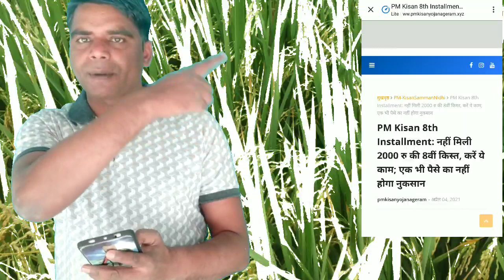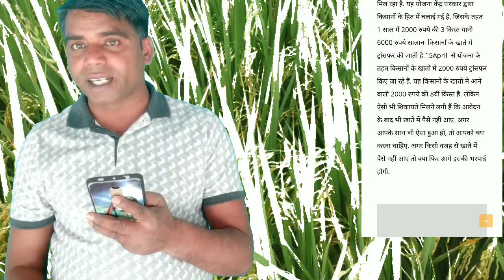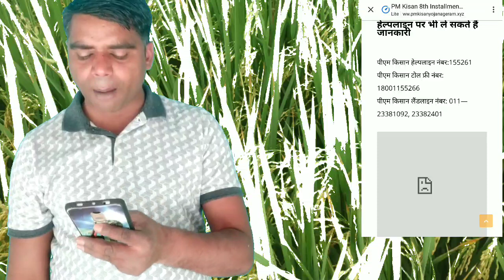Pm kisan samman nidhi चेक करें कहीं आपका पैसा किसी और अकाउंट में तो नहीं जा रहा जल्दी से ठीक करें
हेलो फ्रेंड्स
पीएम किसान योजना मेंं आपका किशन भाई हमारी इस वीडियो में बताया गया है कि पीएम किसान सम्मान निधिि योजनाकिसी और के अकाउंट में तो नहीं जा रहा है तो जल्दी से सही करे

 RAJUGANGWAR
From – Uttar Pradesh ( India )
  youtobe